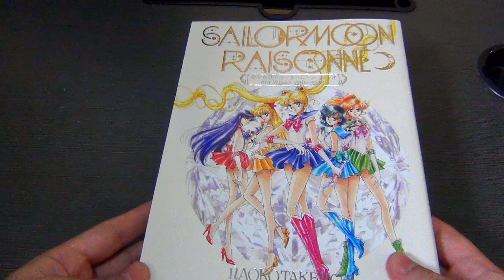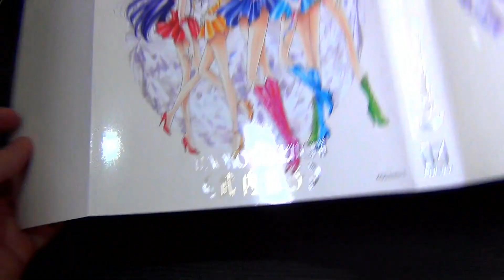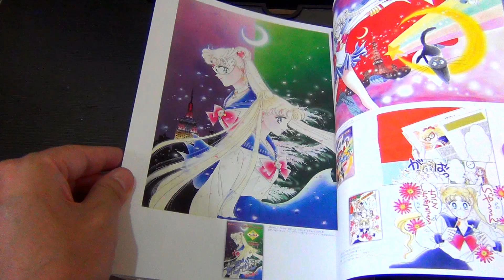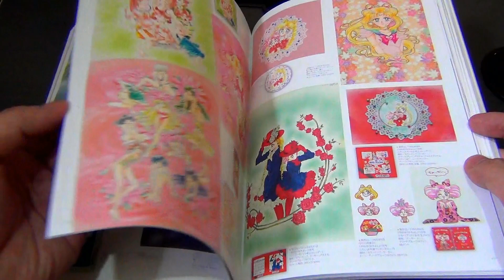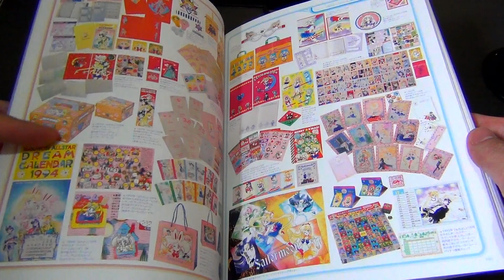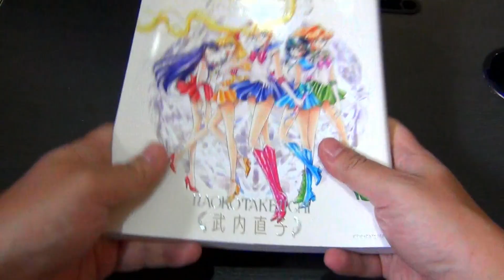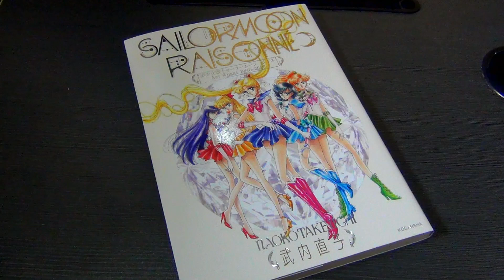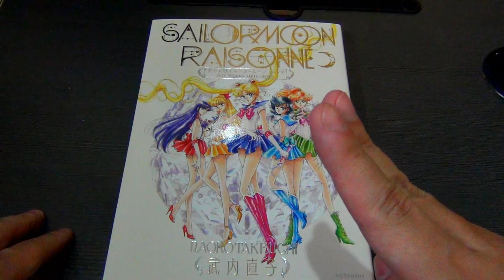[Fe(r)eviews] Sailor Moon Raisonné Artworks 1991-2023 (美少女戦士セーラームーン レゾネ ARTWORKS 1991~2023) - Review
Review of Sailor Moon Raisonné Artworks 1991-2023

Se você tiver qualquer dúvida ou comentário, por favor será bem vindo ^^!

If you have any doubt or comments please, message me ^^!